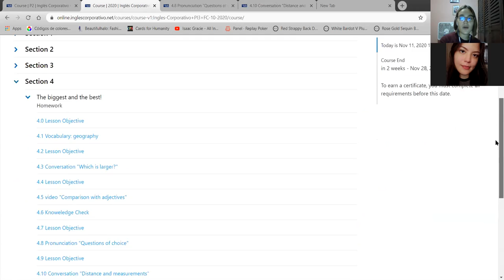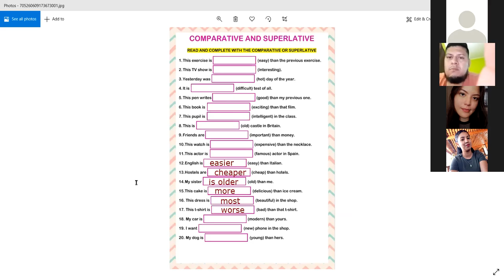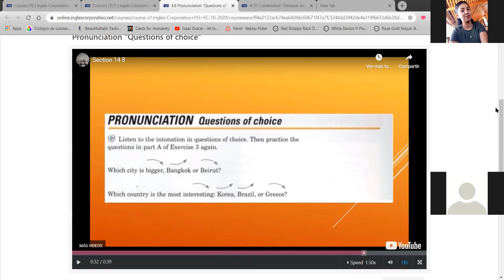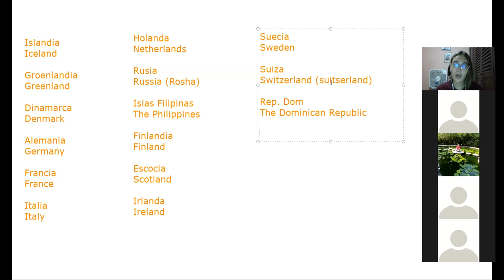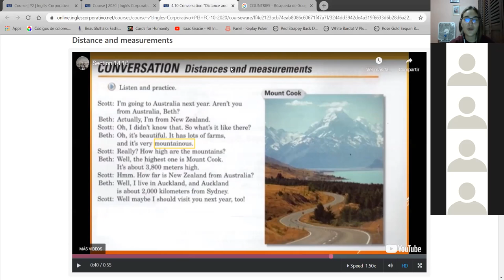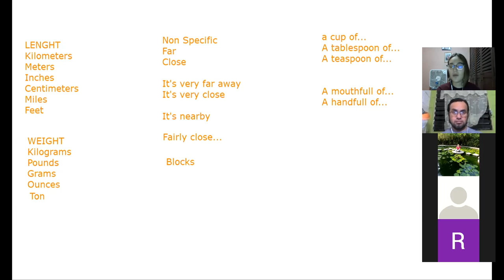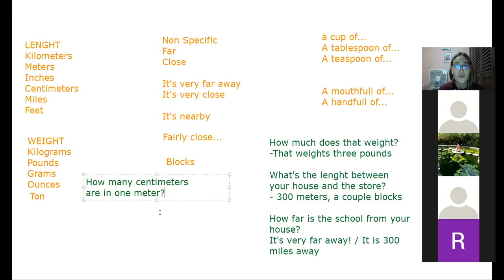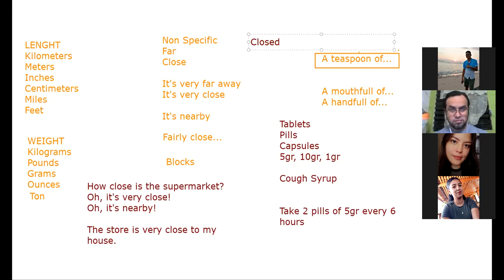Distance and Measurements - PI3-02-9-10-PM-10-20-2